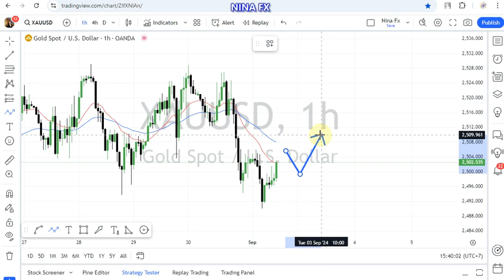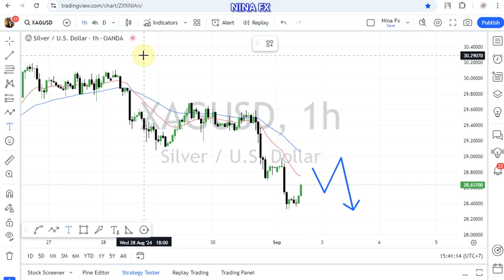Gold and Silver Daily Analysis for September 2, 2024